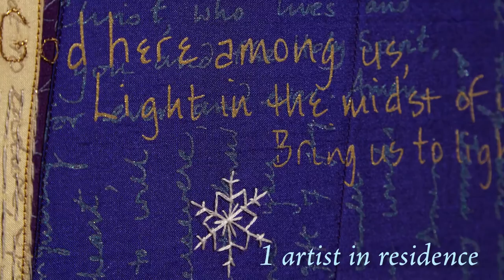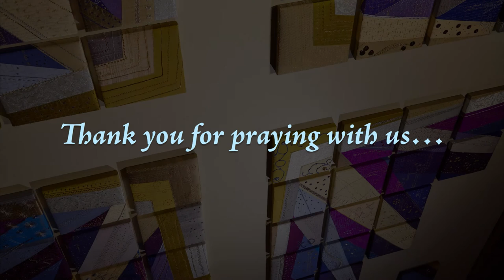Prayers of the Church Community Art Project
An overview of a 9-month artist residency by textile artist Thomas Roach at Christ Church Anglican Cathedral, Vancouver. The project sought to make connections between prayer and hand-work. Community members wrote out their favourite prayers, many of which were silk-screened onto fabric to make the base panels. They were stitched and embellished by a team of 60+ members of the community. The result is 3 sets of 10" square panels that move around to correspond to changes in the church year.